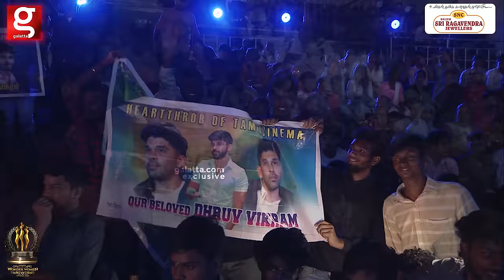Dhruv Vikram, Thalapathy Son Jason Direction-ல அடுத்த படமா?😱இது வேற Level Combo💥 Stun ஆன Auditorium🤗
Supreme Mobiles:
Mobiles | Tablets | Laptop's | Smart Tv's | Gadgets

Namma Family Builder and Developer Pvt Ltd:
Unlock the door to your dreams! Join Namma Family Builder and Developer Private Limited for expert insights, market trends, and insider tips on buying, selling, and investing in properties. Contact now and embark on a journey to make your real estate goals a reality!

Hilton Chennai:
124, 1, 100 Feet Rd, Poomagal Nagar, Guindy, Chennai, Tamil Nadu 600032, India

Novotel Chennai Chamiers Road:
No 11, Chamiers Road, Nandanam, Chennai, 600035

Best briyani restaurant in chennai .

A2B:
ADAYAR ANANDA BHAVAN SWEETS & SNACKS
Bulk Orders Accepted

Meat & Eat:
Meat & Eat is a Farm-to-Fork company and India's one of the largest food chain of quick service restaurants (QSR) & family restaurants serving fresh and hygienic veg & non-veg delicacies options to customers. Meat and Eat continues to uphold the commitment to exceptional food experiences and innovative offerings. With its unique blend of flavors, Meat and Eat tantalizes taste buds and offers a diverse menu that caters to various preferences. It upholds the high standards by maintaining kitchen with Hi-Tech infrastructure, processing unit. From breeding, hatching, processing unit to table we are a complete Farm-to-Fork. Started in 2013, Meat & Eat fine-tuned the operations in the areas of products, delivery, restaurant layout, franchisee model, advertising & marketing strategy etc. We service through Dine-in and Online delivery. Our Franchise business model is Pan India based.

Address:
BOOM CARS
No 7, Pattullos Road,
Mount Road, Chennai 600 002.
Surprise partner :-
Chennai surprise

FOR ADVERTISEMENT QUERIES:
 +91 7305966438